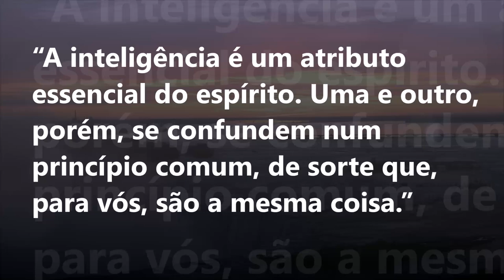Semeadura de o livro dos espíritos - Pergunta 24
Aqui você vai escutar a pergunta 24 de O livro dos espiritos.

Dos cinco livros fundamentais que compõem a Codificação do Espiritismo, este foi o primeiro, reunindo os ensinos dos Espíritos Superiores através de médiuns de várias partes do Mundo. Ele é o marco inicial de uma Doutrina que trouxe uma profunda repercussão no pensamento e na visão de vida de considerável parcela da Humanidade, desde 1857, data da primeira edição francesa. Estruturado em quatro partes e contendo 1.019 perguntas formuladas pelo Codificador, aborda os ensinamentos espíritas, de uma forma lógica e racional, sob os aspectos científico, filosófico e religioso. Independentemente de crença ou convicção religiosa, a leitura de “O Livro dos Espíritos” será de imenso valor para todos, porque trata de Deus, da imortalidade da alma, da natureza dos Espíritos, de suas relações com os homens, das leis morais, da vida presente, da vida futura e do porvir da Humanidade, assuntos de interesse geral e de grande atualidade.